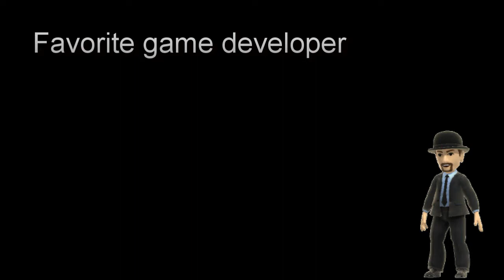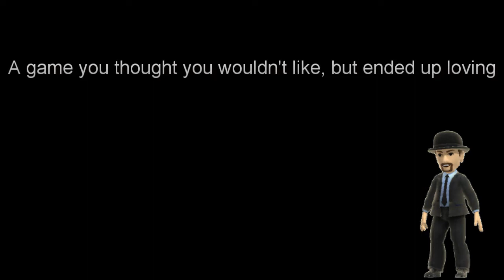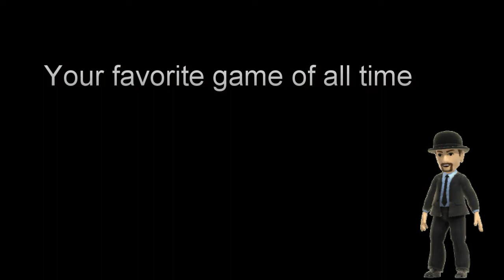Talking Games: 30 Days of Gaming Challenge (Day 27-30)